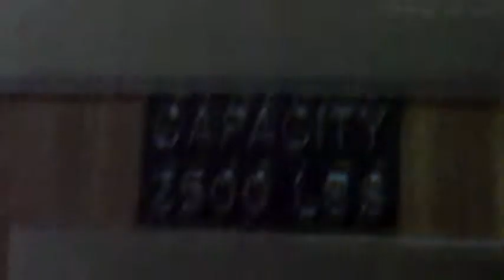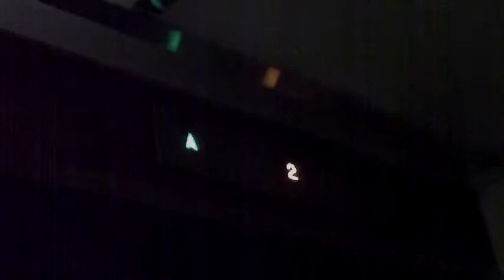Armor elevator at 66 Grand Ave, Englewood, NJ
3 floors; B, 1, 2
Capacity; 2500lbs